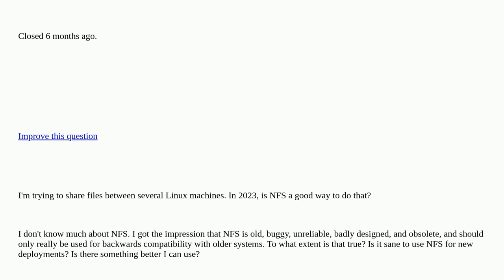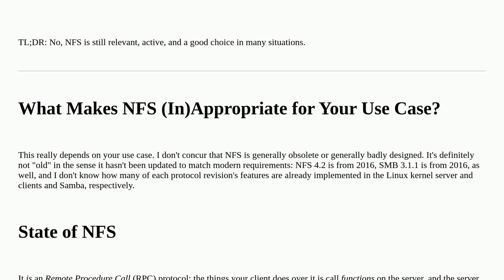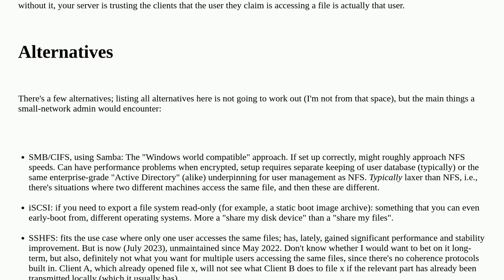Unix: Is NFS obsolete? closed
Is NFS obsolete? closed

A special thanks goes out to the awesome community

  nfs